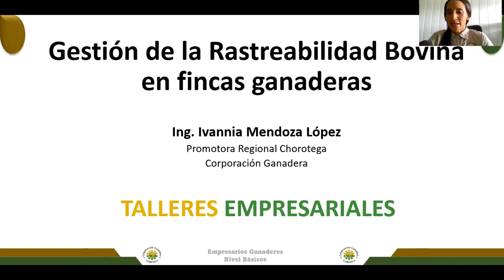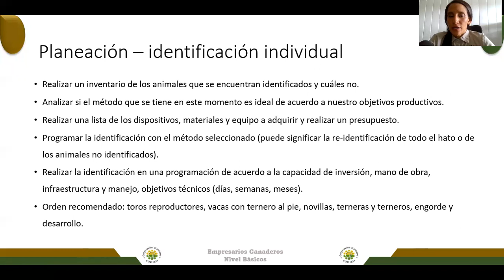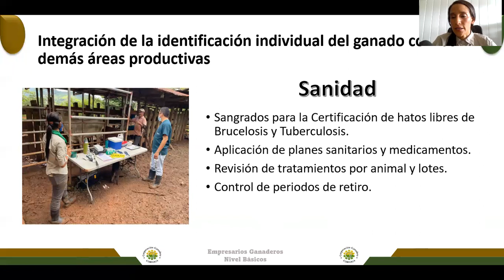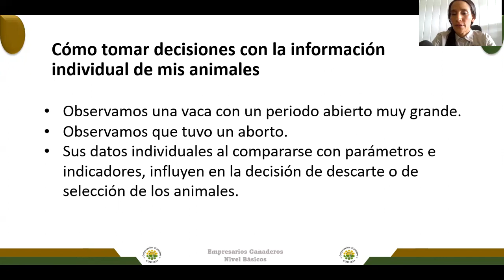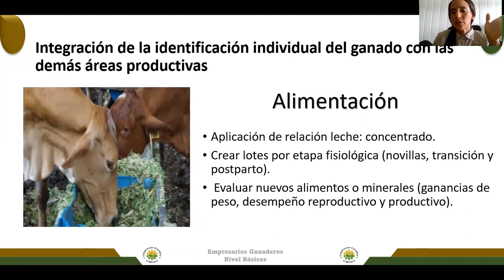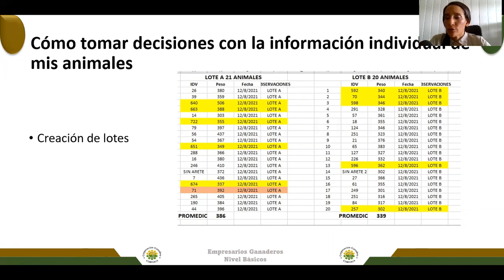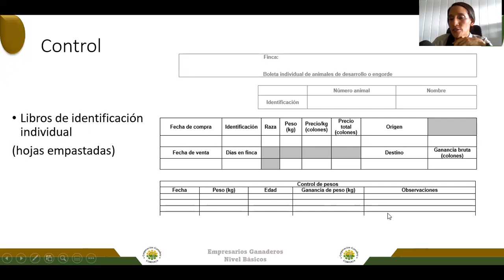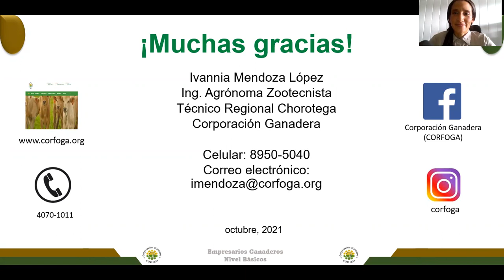Gestión de la Rastreabilidad Bovina en Fincas Ganaderas